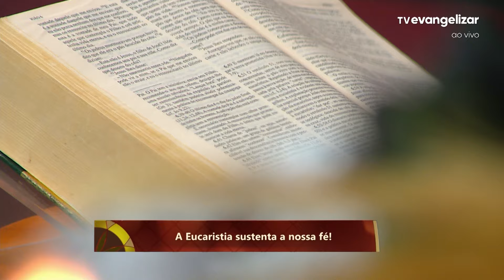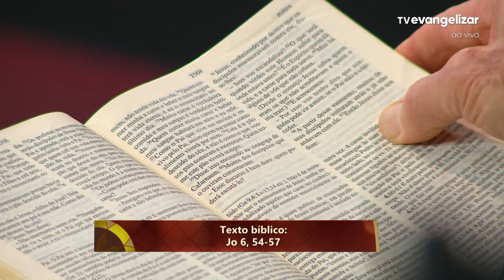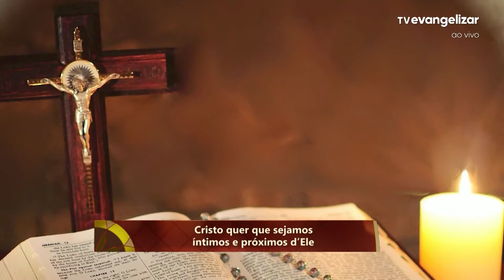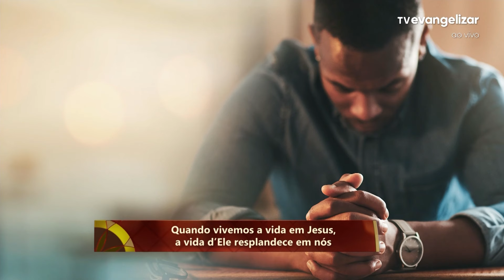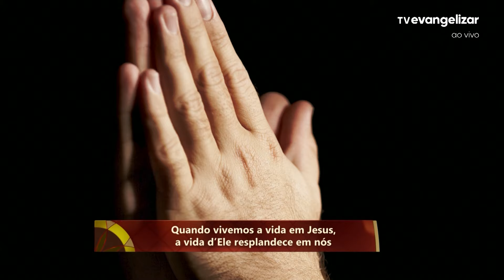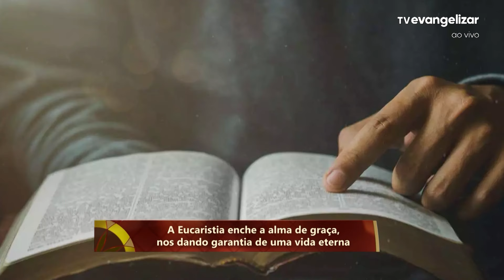A Eucaristia sustenta a nossa fé! | Com a Palavra | 13/06/24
TV EVANGELIZAR 2024

CPA24PG118I